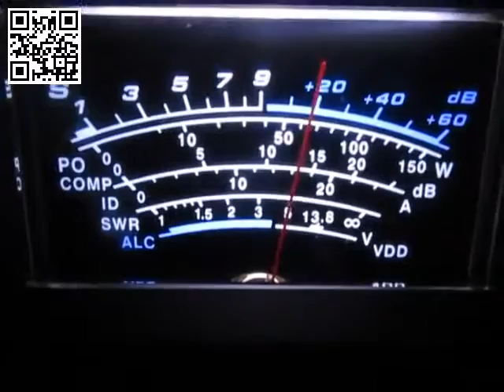S-metre FT2000 : Saut sans perte de réception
Origine : Réglage de l' AGC
Il ne s'agit pas d'une panne...